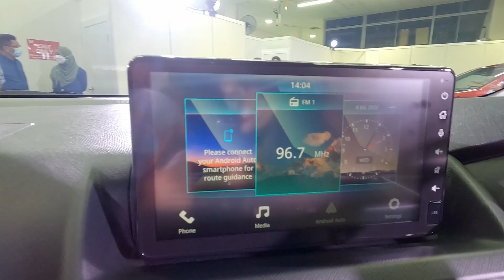Perodua Alza 2022: Mantap habis!!!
Perodua Alza rasmi lancar di Malaysia! MPV laku keras bhaii, Perodua menggunakan 95 peratus kandungan tempatan dengan pelaburan pembangunan RM770 juta sejak 2018.

Berikut harga Perodua Alza generasi kedua:

Perodua Alza varian X - RM62,500
Perodua Alza varian H - RM68,000
Perodua Alza varian AV - RM75,500